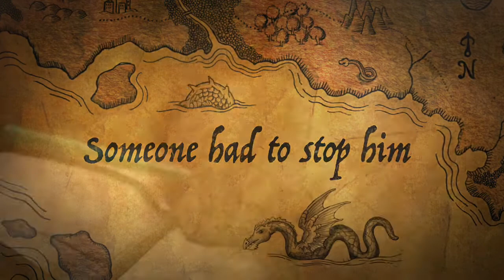Ghostzilla Vs Bear Kong